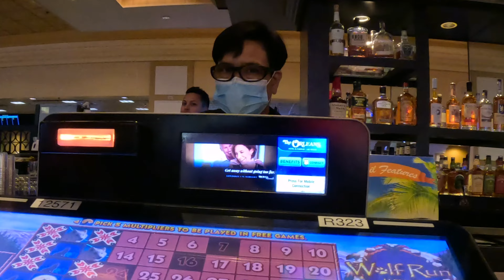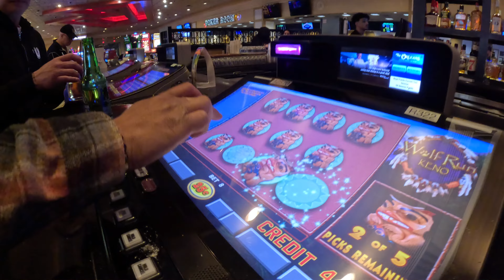for DAD, TYLER birthday, VEGAS LNY 2024 (14st & lamb temples) 🙏 HLNY WHOop👌 pt9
nice hit bro🎰👌